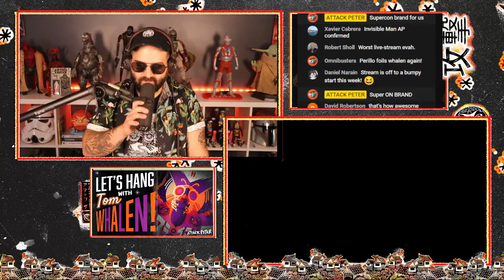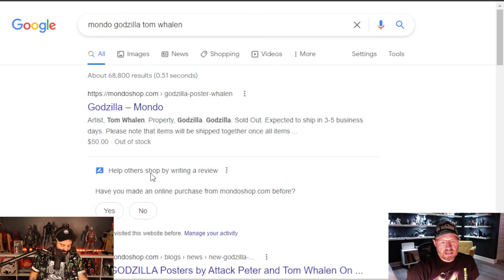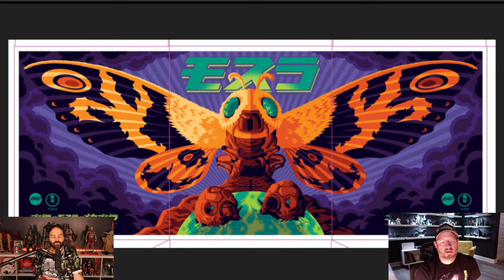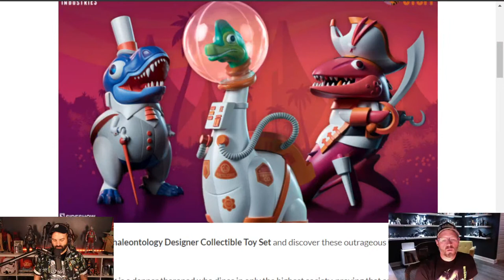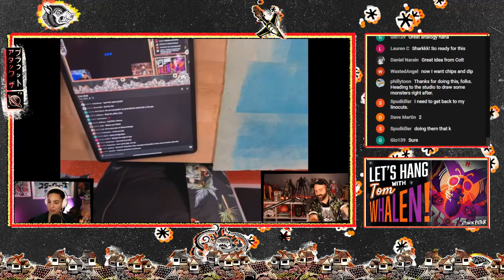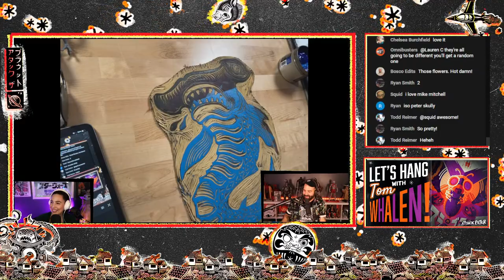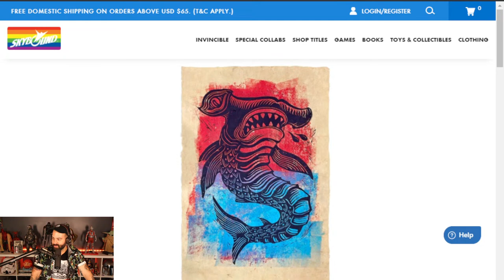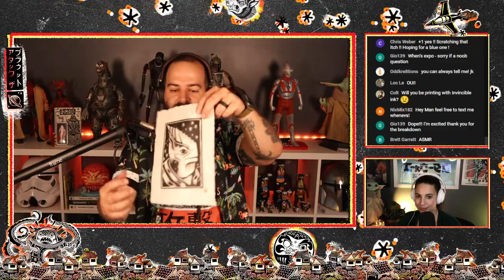Let's Hang with Tom Whalen!!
On this episode, we get a chance to talk and catch up with Tom Whalen and break down his latest, SOLD OUT Godzilla VS Mothra print!! Then, I'll be bringing back my Hammerhead Shark prints from and making them available as 1/1s!!